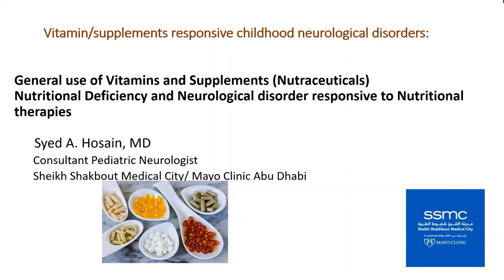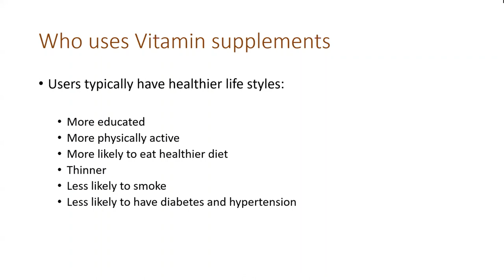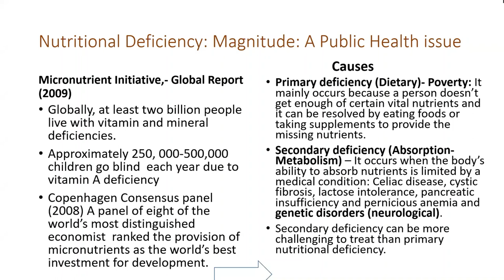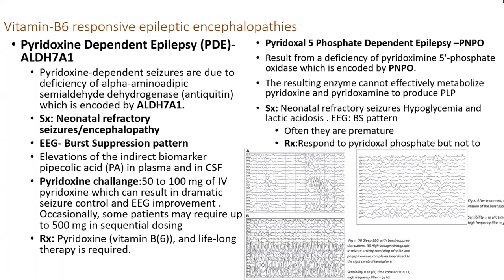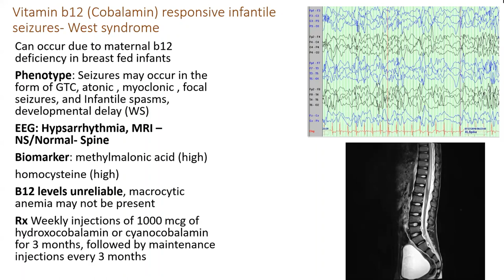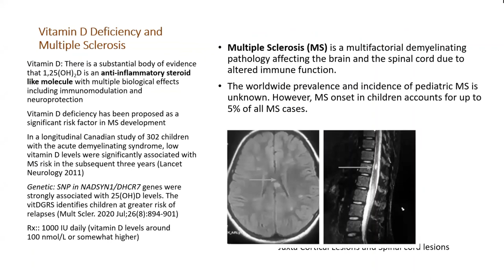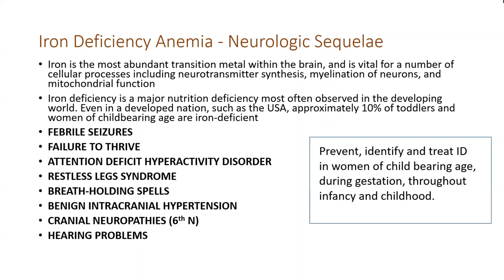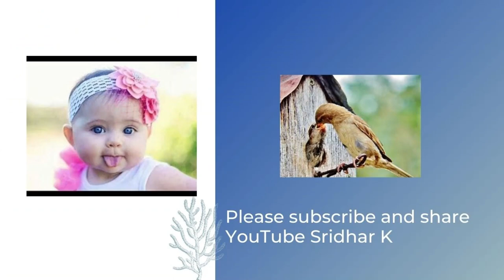Vitamin responsive childhood neurological disorders. Dr Syed Arif Hosain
Dr Syed Arif Hosain, Consultant Paediatric Neurologist, Sheikh Shakhbout Medical City, Abu Dhabi, UAE discusses vitamin responsive pediatric neurological disorders. This video is a recording from the 7th Annual International Paediatric Medical Congress organised by Maarefah, and is shared with the kind permission of the organizing team.